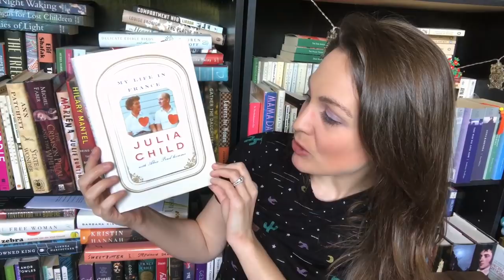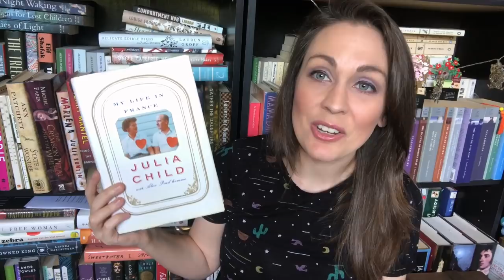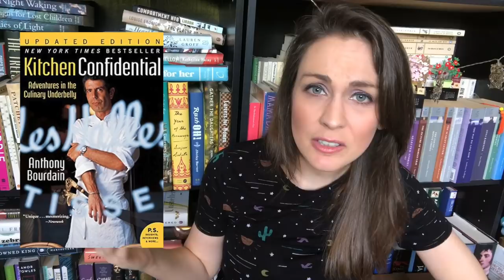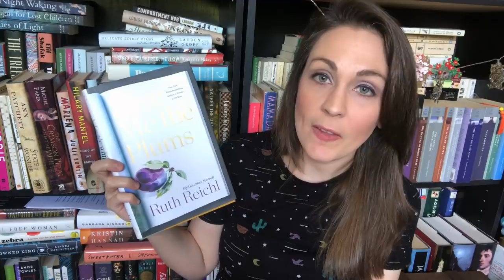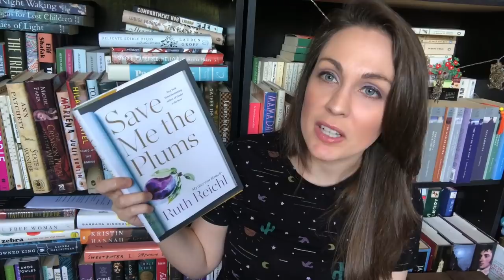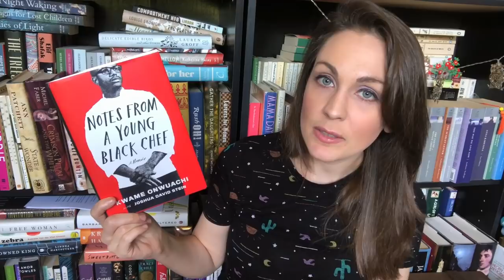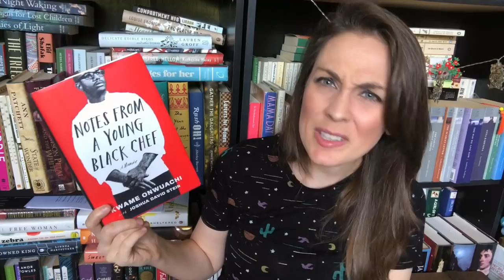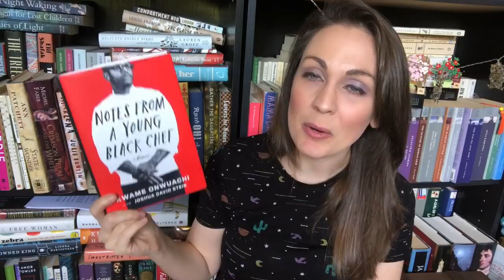Four Food Memoirs for Your TBR | 2019 | Kendra Winchester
Kendra Winchester
2435 East North St. Ste 1108

BOOKS MENTIONED